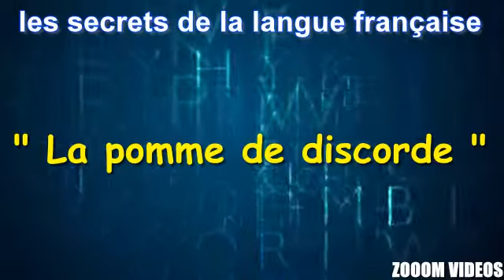Les Secrets De La Langue Française : La pomme de discorde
Des mots et merveilles. C'est le titre générique que l'on pourrait donner à cette nouvelle saison des Secrets d'une langue. Consacrée à l'histoire des mots français. Rėcit des origines, mais aussi des glissements, des erreurs, des emprunts, des accrocs, tout ce qui peut expliquer comment un mot est parvenu jusqu'à nous.

L'histoire commence avec la conquête de la Gaule par les Romains, en 52 avant notre ère. La cohabitation linguistique entre le gaulois, langue non ėcrite d'origine celtique et le latin tourne fatalement en faveur du conquérant. Même si, 5 siècles plus tard, c'est un latin déformé qui s'imposera, langue plus populaire que littéraire. Du gaulois, il restera quand même des mots comme : cheval, char, minerais ou draperie. A la chute de l´empire romain, arrivent ensuite en Gaule des populations germaniques dont les Wisigoths, les Ostrogoths ou les Francs. Les Francs à qui l'on doit des termes comme : la guerre, l'orgueil, le jardin, la randonnėe. Mais aussi tout simplement le mot : France.

Et c'est cet héritage cumulé des Romains, des Gaulois et des Francs qui va former ce qu'on appelle aujourd'hui l'ancien français, jusqu'à ce qu'aux 11e et 12e siècles, les relations commerciales et culturelles se dėveloppant autour de la Méditerranée n'introduisent dans la langue un grand nombre de mots étrangers. Venus de l'arabe comme : l'algèbre, l'échec, l'orange ou le hasard. Du néerlandais : bâbord, vacarme, cabaret ou boulevard. L'espagnol et le portugais avec : camarade, ouragan, embargo ou vanille. Puis à la Renaissance, l'italien : pantalon, carnaval, balcon ou faillite. Viendront enfin les mots issus de l'anglais, puis de l'américain comme : handicap ou pedigree.

Principaux ouvrages de référence :
LITTRE Emile : Dictionnaire de la langue française, 1872 et 1877
LAROUSSE Pierre : Grand dictionnaire universel du XIXe siècle, 1866
PICOCHE Jacqueline : Nouveau dictionnaire étymologique du français, 1971
REY Alain et CHANTREAU Sophie : Dictionnaire des expressions et locutions, 1997
RAT Maurice : Petit dictionnaire des locutions françaises, 1941
GUIRAUD Pierre : Les locutions françaises, 1961
DUNETON Claude : La puce à l'oreille, 1980
GUILLEMARD Colette : la fin des haricots, 2003
GUILLEMARD Colette : L'affaire est dans le sac, 2003
TREPS Marie : Les mots voyageurs, 2003
WEIL Sylvie et RAMEAU Louise : Trésors des expressions françaises, 2008

Web :
LEXILOGOS : Mots et merveilles d'ici et d'ailleurs
Wikipédia